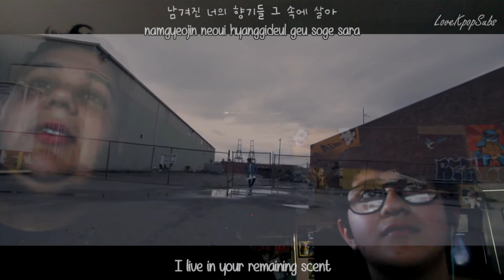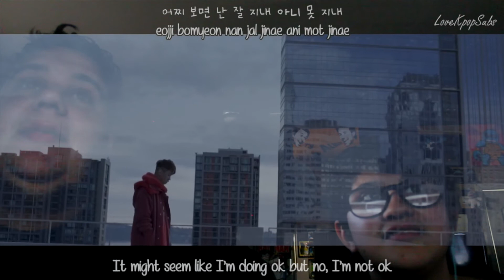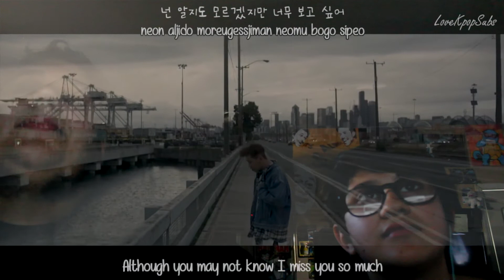Crush "Fall" Music Video Reaction